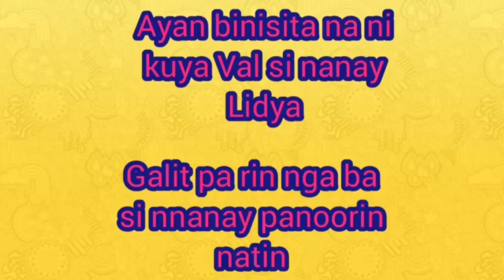PINUNTAHAN NA NI KUYA VAL SI NANAY LYDIA HINDI NA GALIT/VAL MATUBANG/Reaction Videos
PINUNTAHAN NA NI KUYA VAL SI NANAY LYDIA HINDI NA GALIT

MARAMING SALAMAT PO SA MGA KABABAYAN NATING WALANG SAWANG TUMUTULONG SA ATING  MGA KAPWA PARA IANGAT ANG KANILANG KABUHAYAN